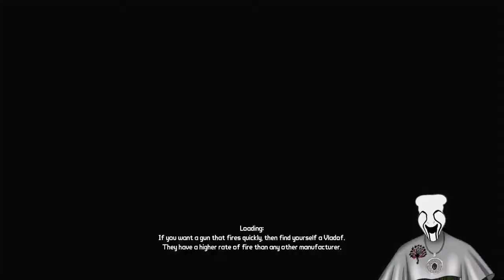The Butt Buddy's Adventure Into Borderlands!!! Episode 9